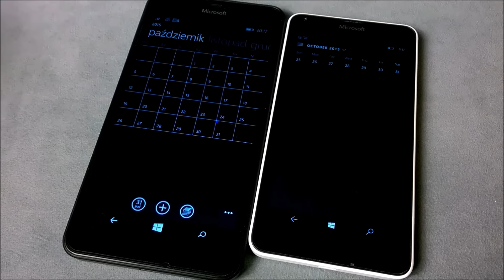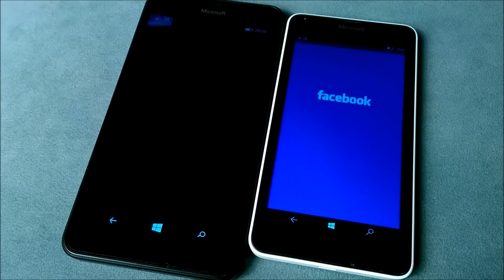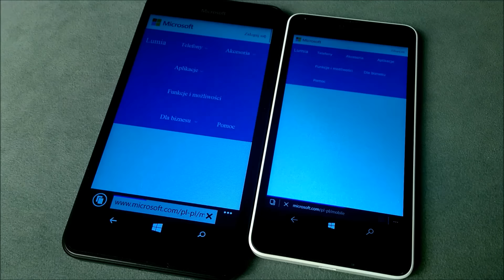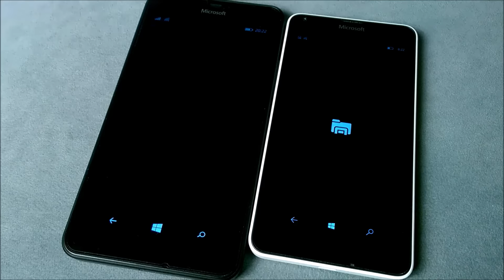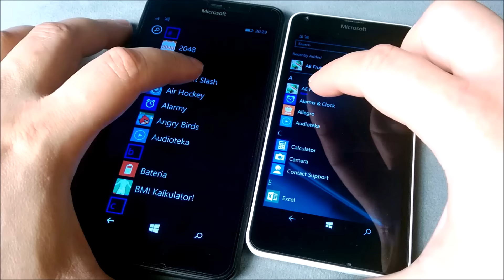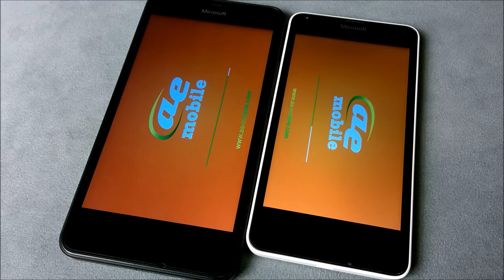WP8.1 vs W10M (build 10581)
Windows Phone 8.1 vs Windows 10 Mobile build 10581.
Lumia 640xl (w8.1)  vs Lumia 640 (w10).Speed Comparison.